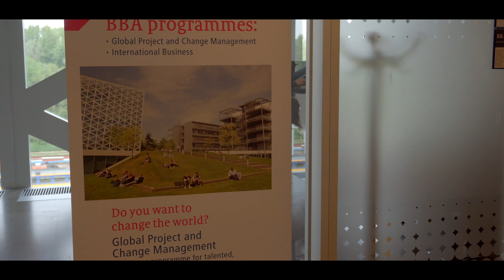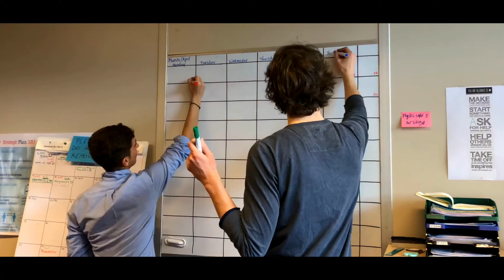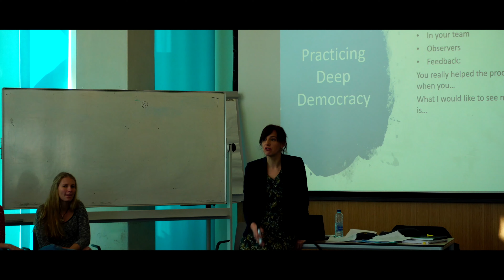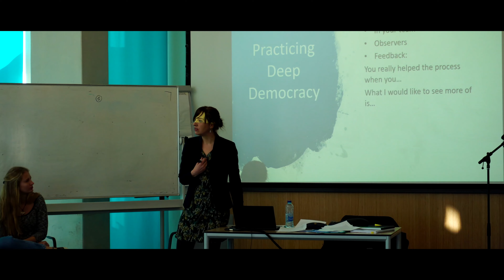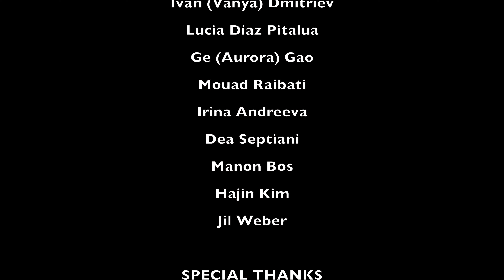Constructive Influence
This Documentary is about the Windesheim Honours College and it's approach to make a positive difference in the world.